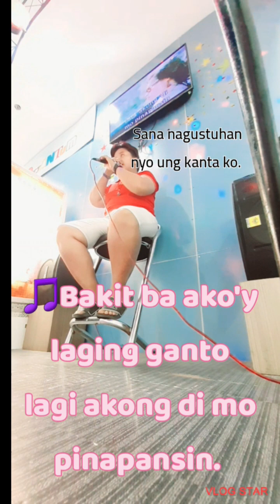HONEY MY LOVE SO SWEET🎤🎵